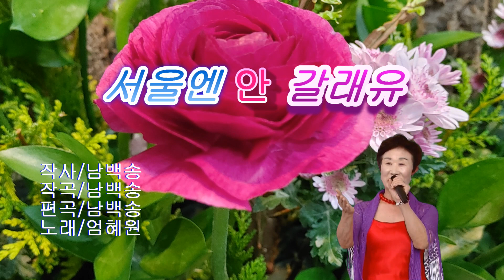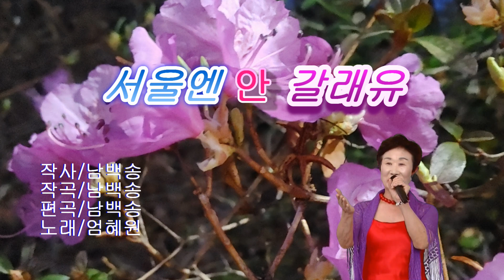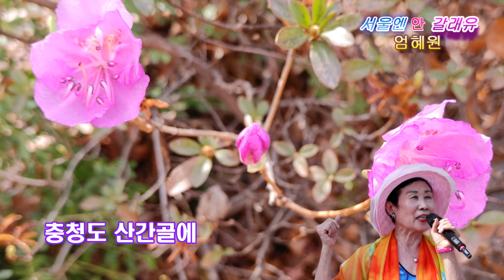가수 엄혜원-서울엔 안 갈래유(엄혜원 곡)-가사 자막 삽입